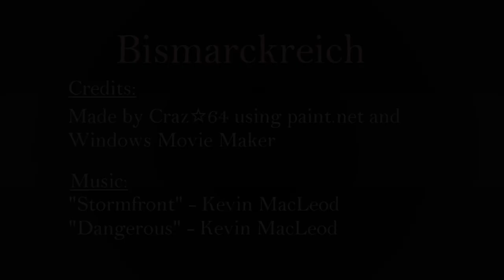Bismarckreich - Alternate History of Europe - Part 3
The Third Episode of Bismarckreich, my Alternate History of Europe Series which starts in 1888 and ends in 1925.